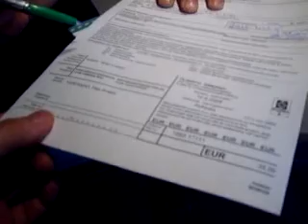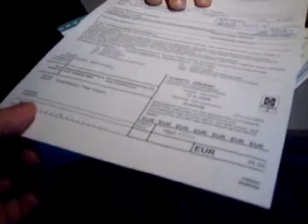Poliisi kirjoitti minulle sakkoa